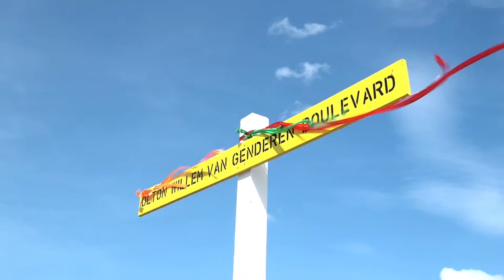18 10 2021 Emmastraat in Albina vernoemd naar van Genderen